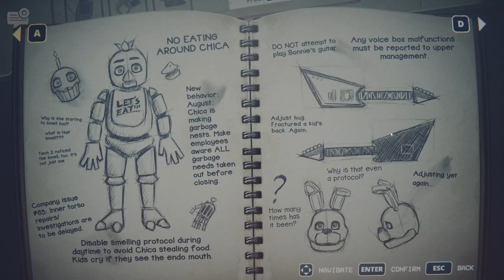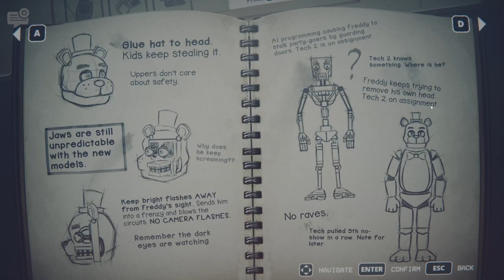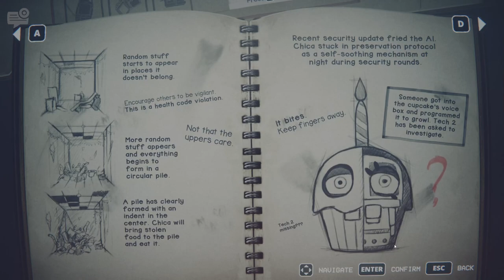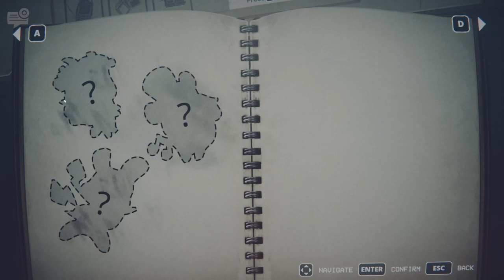NOT ADDING UP | Five Night's at Freddy's: Into The Pit